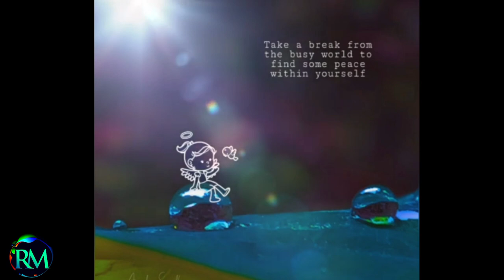Beautiful Relaxing Music || Deep Sleep Music Relaxing Meditation Sound